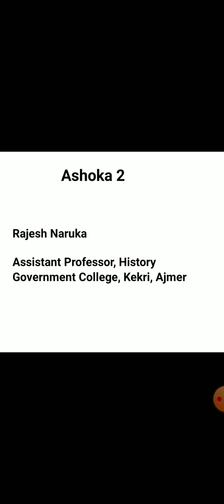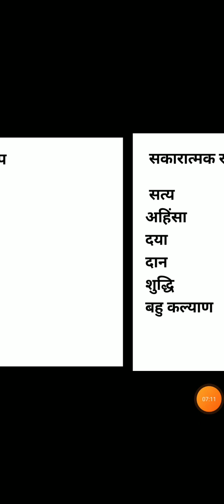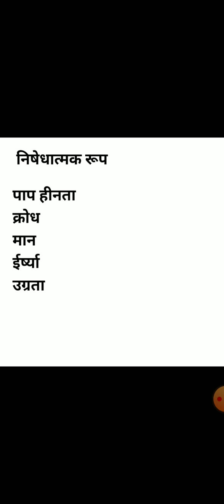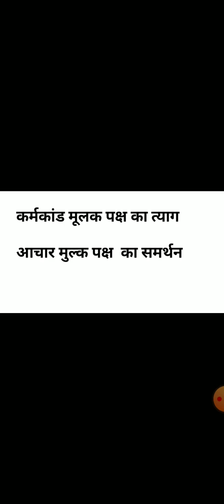Ashoka 2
Ancient Indian history
Paper II, B A Part I